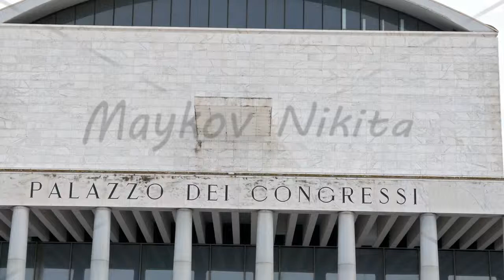Palace of Congresses (Palazzo di Congressi). EUR district. Rome, Italy. 4K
Here you can buy this movie without watermark and in high resolution (1920x1080, as well as most of the available resolution 4K)

Я присутствую на стоках, тут можно приобрести данное видео без ватермарка и в хорошем разрешении (1920x1080, а так же, большинство доступно в разрешении 4K)